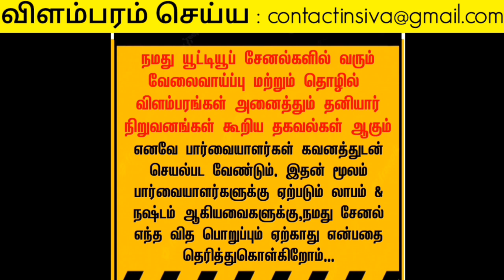புதிய நிறுவனத்தில் பெண்களுக்கு வீட்டிலிருந்து வேலை| 2023 Work from home tamilnadu | home job vacancy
விவரங்களை அனுப்பலாம்

பண்ணுங்க. உடனுக்குடன்

     ✅ மேலும் புதிய வேலைவாய்ப்பு தகவல்களை தினமும் பார்க்க 👇
கிளிக் பண்ணுங்க...👇